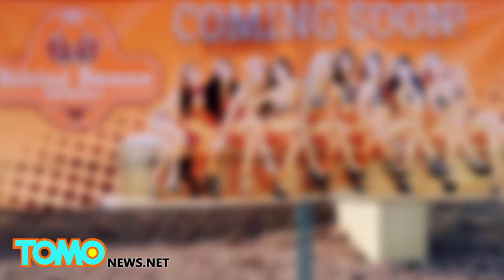Bikini coffee shop gets slammed by councilman's hate post - TomoNews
TEMPE, ARIZONA — A city councilman spoke out about his hatred for a new business set to open in Tempe, Arizona where the baristas make and serve drinks while wearing bikinis.

In a Facebook post on Monday, Councilman Kolby Granville wrote that he won't support the local business and that he hopes they go out of business. His beef with the coffee shop is that he thinks like they women make feel like "an object of desire."

Granville wrote: "I will happily help you pack up and leave Tempe when you go out of business. You fill me with actual hate for what you are doing."

Bikini Bean Espresso responded to Granville's post on their own Facebook page, writing in part: "If you choose to look at women and desire them as an object instead of looking more in depth than you will only see as far as your mind will allow you to see."

Regina Lyles, A co-owner of the store who also works occasionally as a barista told Fox 9 that it is a fun place to work, and wearing a bikini is actually empowering for her employees.